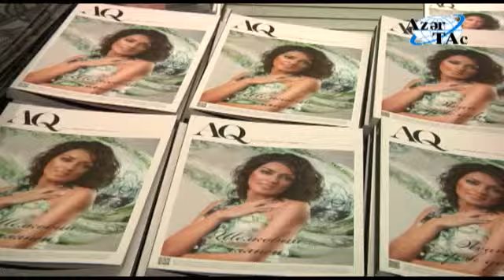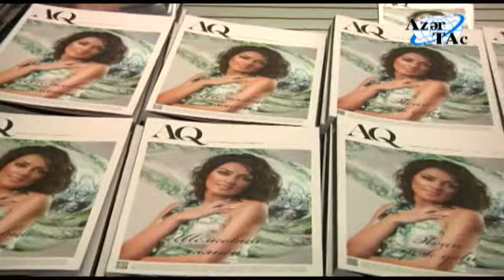"Azərbaycan qadını" jurnalının növbəti buraxılışının təqdimatı olub